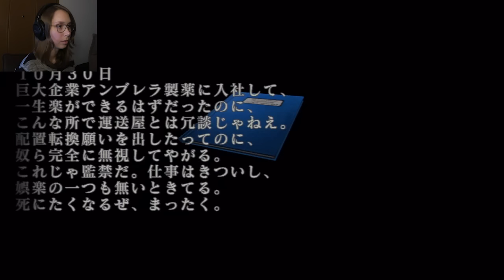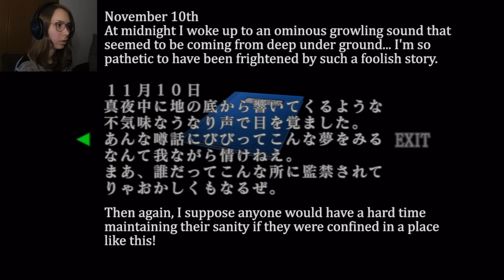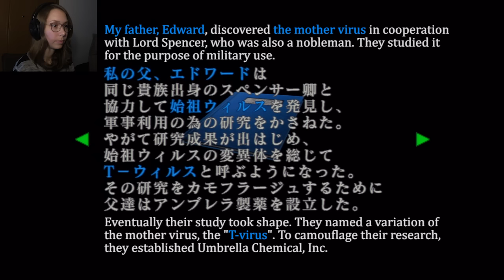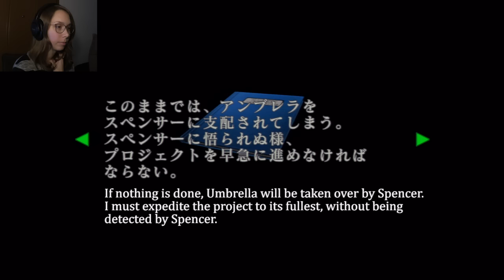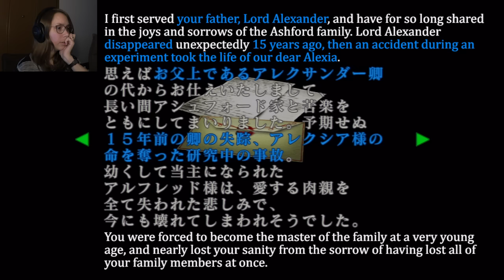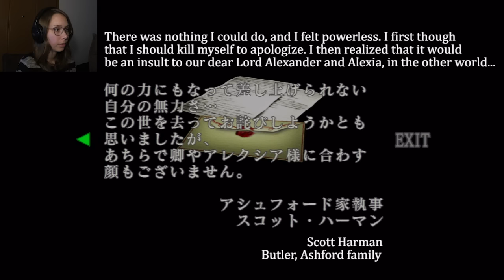Let's Play Resident Evil: Code Veronica X | Part 11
Welcome to my Let's Play of Code Veronica X for the ps3!